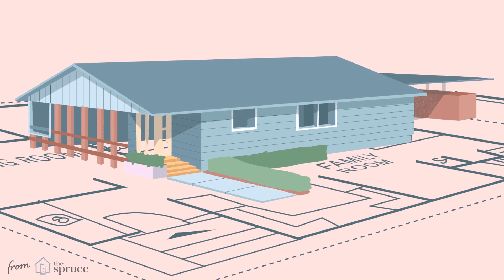3 Bedroom House Plans Indian Style